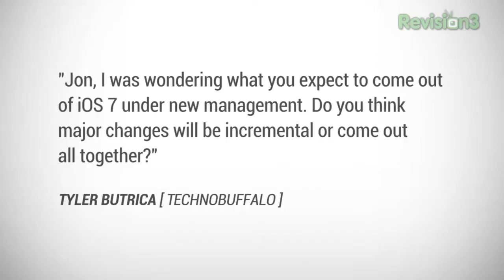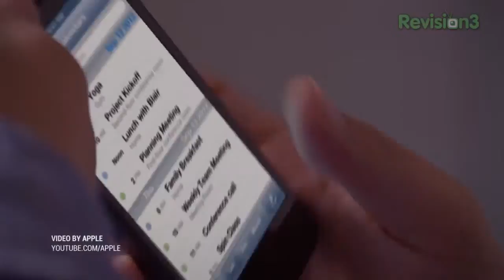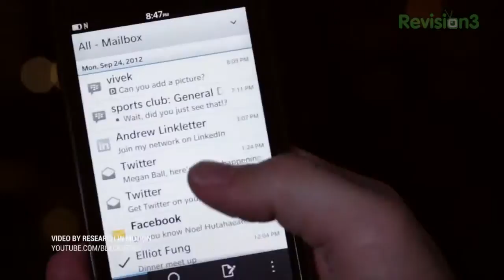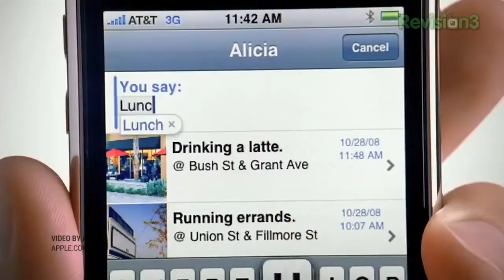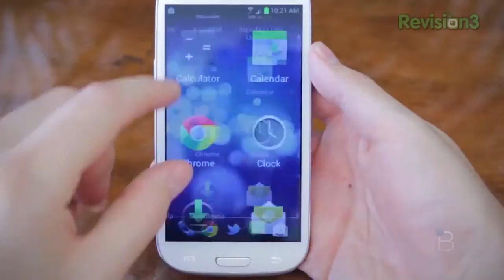Samsung Galaxy S IV Unbreakable Screen and More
Ask the Buffalo  iOS 7 and Samsung Galaxy S IV's Unbreakable Screen

Jon R is back to tackle more questions and queries from Buffalo readers, viewers and fansIn this episode, Jon shares his thoughts on iOS 7 and also what we might hope to see with the iPhone 5S. Jon also touches upon rumors of an